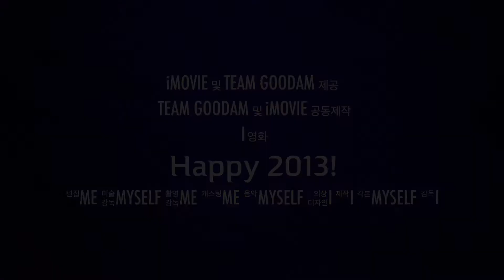Happy 2013! 내가 처음 만든 영상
iMovie 어플로 대충 끄적거려본 2013년 개인적인 축전영상 샘플. 아이디어 하나도 없이 그냥 막 기워붙인 영상이다.